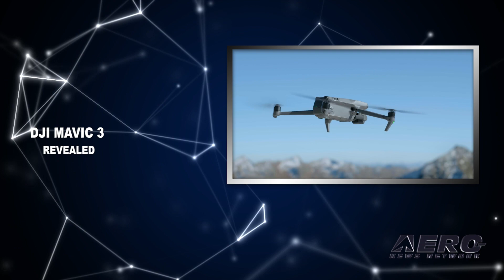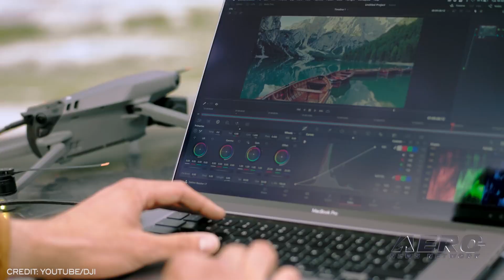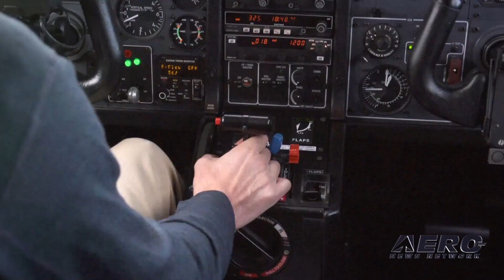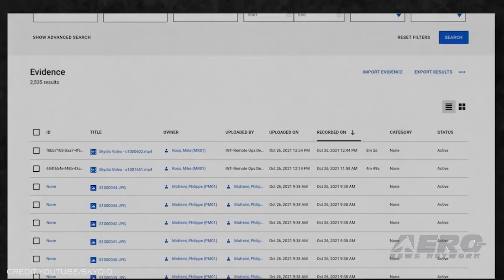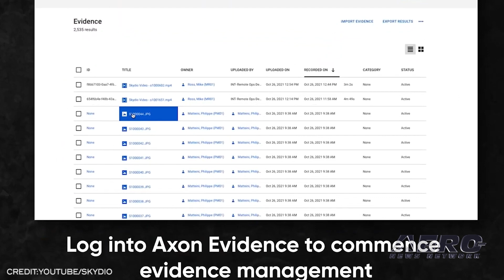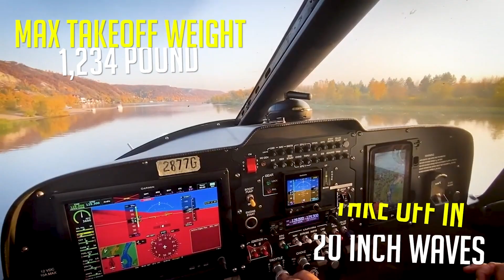Airborne-Unmanned 11.09.21: DJI Mavic 3, Drone Shooter, Remote ID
Also: Drone Attack, Energia Aircraft Family, AAM Working Group, Skydio-Axon

DJI revealed their newest top-tier "prosumer" drone, the Mavic 3. The Mavic 3's primary strengths come from its enhanced camera system, flight time, sensing performance, and transmission range. DJI seems to be approaching the limits of generational advancements, as each new version lacks the dramatic leaps in capability the early models once had. Iterative, consistent improvements are the order of the day, now, and the Mavic 3 delivers. Much of the marketing material at launch touts the “legendary Hasselblad camera” supplied with the Mavic 3, a custom L2D-20C aerial camera array that packs one telephoto and one wide-angle lens. What may be the first time charges have been filed in such circumstances, the Lake County Sheriff's office has brought federal prosecution for an unmanned system shoot-down. The accused was able to bring down their small drone with 2 well-placed shots of a .22 long rifle, for which he now faces federal charges for interference with the operation of an aircraft. In July 2021, law enforcement responded to a burglary call at a property in Mount Dora, Florida. RaceDayQuads has filed a brief in its case fighting the newest FAA regulations on remote identification. In 2019, the agency proposed, and weeks later published, a rule requiring future drones and unmanned aerial systems to come equipped with identification broadcasting. Under the new rules, any drone operated without the designated ID reporting would not be airworthy, with the only exception for flights within specially designated airspace, only available for select organizations. All this -- and MORE in today's episode of Airborne-Unmanned!!!

Airborne-Unmanned 11.09.21 is chock full of info in this Weekly News Episode, Tuesday, November 9th, 2021... Presented by Aero-TV veteran videographer and Airborne Hosts Kimberly Kay, Sophie Hurlock, Brianne Cross, Christopher Odom, and Laura Hutson, and is supported by ANN CEO/Editor-In-Chief Jim Campbell, and Chief Videographer Nathan Cremisino, this episode covers:

DJI Mavic 3 Released
First Federal Charge For Drone Shootdown Filed
Remote Identification Drone Lawsuit Continues
Iraqi PM Survives Drone Attack
Embraer Announces Energia Aircraft Family Concept
Advanced Air Mobility to Get Federal Working Group
Skydio, Axon Launch Integration with Axon Evidence